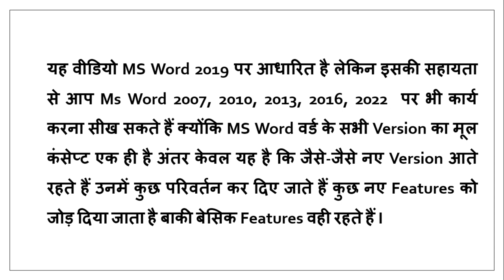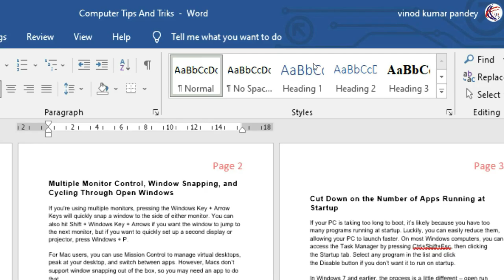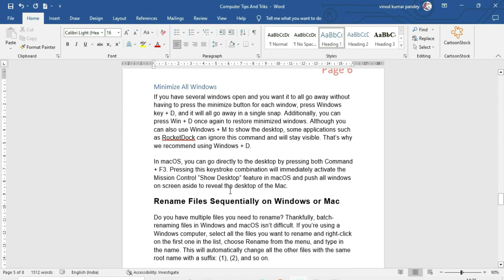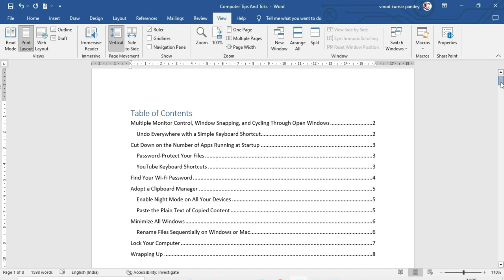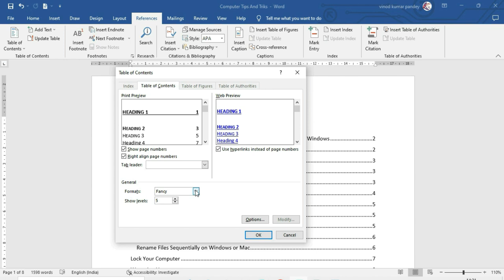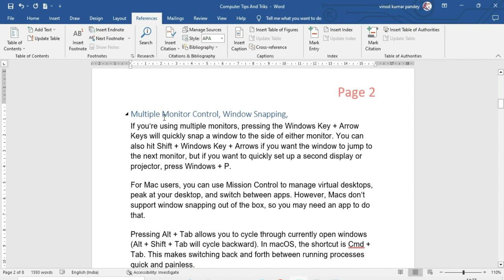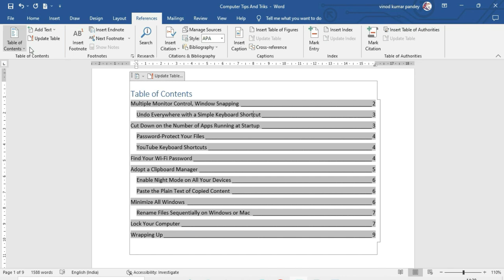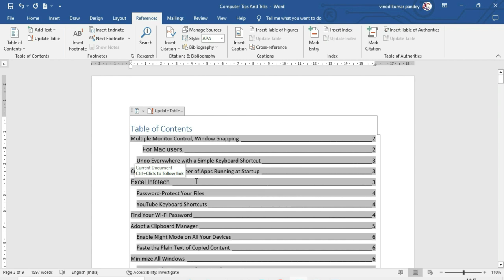Creating a Table of Contents in Microsoft Word - How to Make Table of Contents in Word 2019 in Hindi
मान लीजिए कि आप Microsoft Word में एक लंबे दस्तावेज़ पर काम कर रहे हैं, जैसे कि एक Academic document या एक बड़ी रिपोर्ट। परियोजना के आधार पर, यह दर्जनों या सैकड़ों Page लंबा हो सकता है! यह याद रखना कठिन हो सकता है कि कोई दस्तावेज़ इतना व्यापक होने पर किन Pages में कौन सी जानकारी है। Word, सौभाग्य से, आपको सामग्री की एक तालिका दर्ज करने की अनुमति देता है, जिससे आपके पाठ को व्यवस्थित और एक्सप्लोर करना आसान हो जाता है।
सामग्री की तालिका पुस्तक की शुरुआत में अध्याय सूची के समान है। यह दस्तावेज़ के प्रत्येक खंड के साथ-साथ उस पृष्ठ संख्या को सूचीबद्ध करता है जिस पर यह शुरू होता है।

Let's say you're working on a long document in Microsoft Word, such as an academic paper or a large report. Depending on the project, this could be dozens or even hundreds of pages long! It can be hard to remember which pages contain what information when a document is so extensive. Word, fortunately, allows you to enter a table of contents, which makes it easy to organize and explore your text.
The table of contents is similar to the chapter list at the beginning of the book. It lists each section of the document as well as the page number on which it begins.